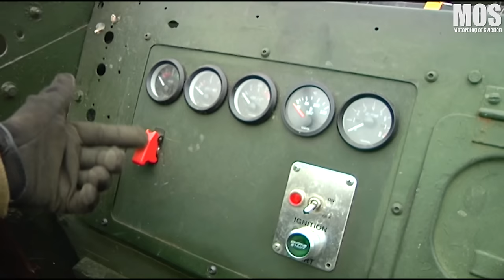Jeep Tom Del 1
Innan vi gör ett nytt besök hos Tom så ska vi passa på att kika på hur det såg ut senaste gången jag gjorde ett besök hos Tom Nilsson Hedlund. Eller JeepTom som han kallas. Tom är en stor fanatiker av militära fordon av alla dess slag och det kommer ni fatta när ni ser den här första delen av fyra som är framtagna ur arkivet. OBS! Håll alltid en god ton i kommentarsfältet. Påhopp, orelevanta kommentarer tas bort direkt och du blir blockerad från kanalen för all framtid.